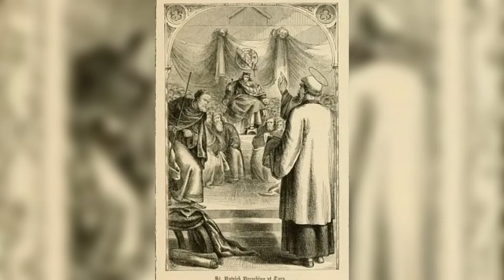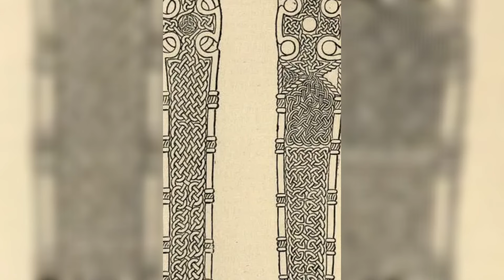Celtic Civilization: Exploring the Art, Mythology, and Legacy of the Ancient Celts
Join us on a journey through the rich history and culture of the Celts, one of the most fascinating and influential peoples of the ancient world. From their origins in Central Europe to their far-reaching impact on the Roman Empire and beyond, the Celts were a complex and dynamic civilization. We'll explore their intricate artwork and mythology, and their reputation as fierce warriors. You'll learn about famous Celtic figures and their contributions, as well as their lasting legacy on the modern world. Don't miss this deep dive into one of history's most captivating civilizations.

4. Chris Downer / Aberdeen: William Wallace close-up